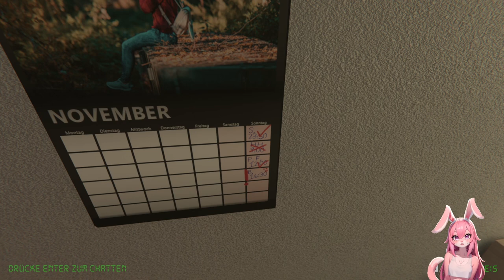Barbara ist wunderbar 🔎👩🏻‍🦰 Escape Room - Der kranke Kollege ֎ #01 ֍ Let's play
Über dieses Spiel:
Dieses Spiel simuliert einen echten Escape Room. Der Spieler startet in einem geschlossenen Raum und muss versuchen, so schnell wie möglich herauszukommen. Dazu kann der Spieler Objekte inspizieren, kombinieren und interpretieren, um neue Hinweise zur Lösung neuer Rätsel zu erhalten. Durch das genaue Studium der Umgebung wird der Spieler auch eine eindringliche Geschichte erleben...

- freie Bewegung in 3D
- viele Objekte zur Besichtigung
- knifflige Rätsel
- Hinweissystem
- eine Reise in die Tiefen eines bekannten Freundes
- Einzelspieler- oder Mehrspieler-Koop für 2–6 Spieler